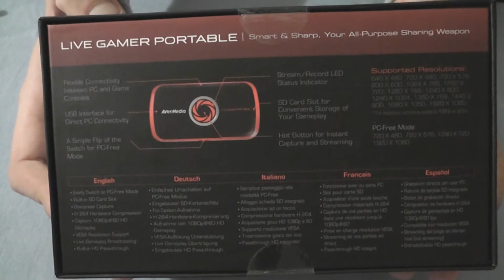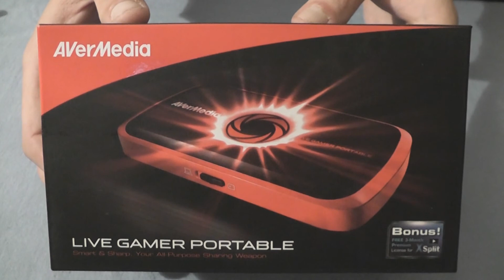Unser Aufnahmegerät - AVerMedia C875 Live Gamer Portable (LGP) | Unboxing | Deutsch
AVerMedia Portable bei Amazon

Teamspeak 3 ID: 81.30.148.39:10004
Twitch.tv Livestream: folgt

Skype: KampfschmuserHD

Skype: lpxodus